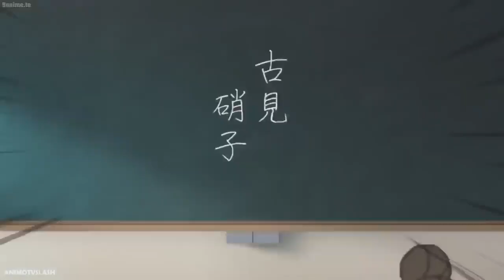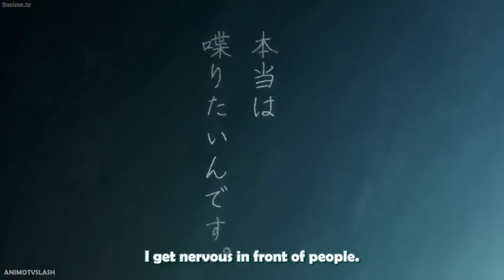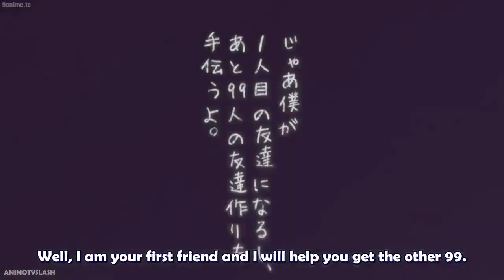Tadano Become Komi's First Friend